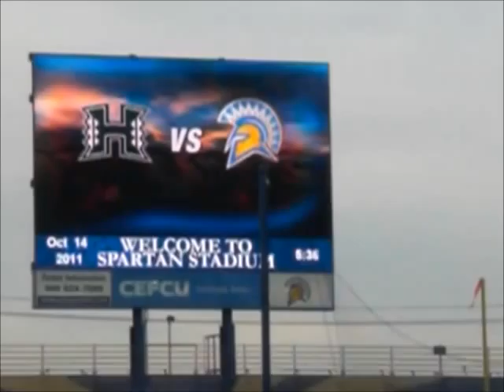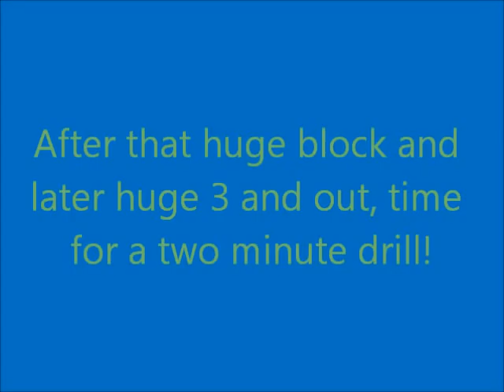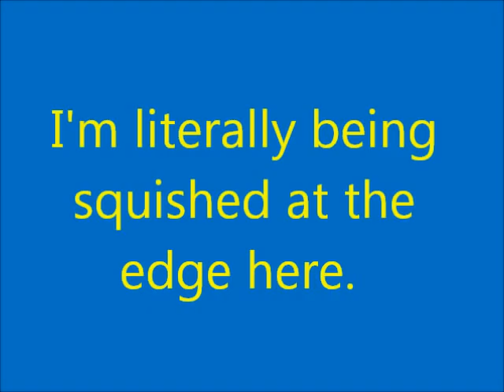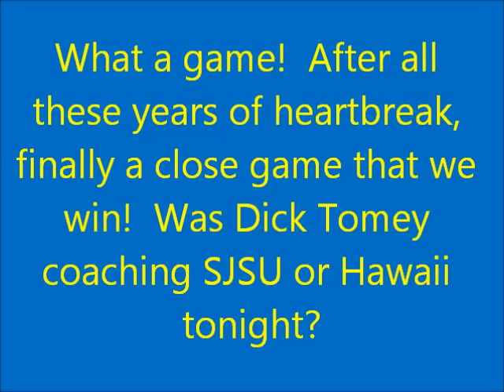San Jose State Spartans vs. Hawaii Warriors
Some random footage of me at the San Jose State vs. Hawaii game that was on national television.